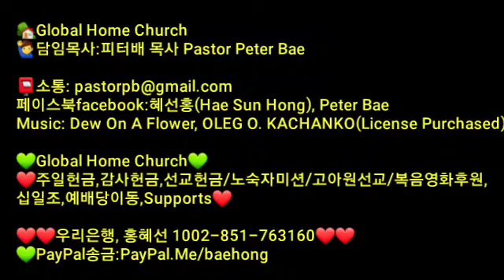[홍혜선선교사&피터배목사] 이렇게했더니 뽑혔어요.📕사복음서4 Global Home Church 2021.4.22